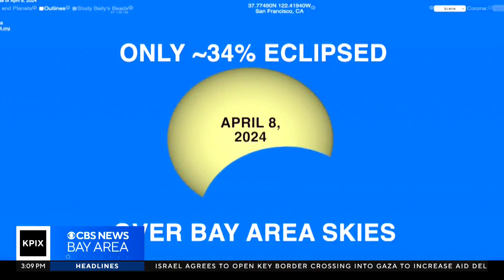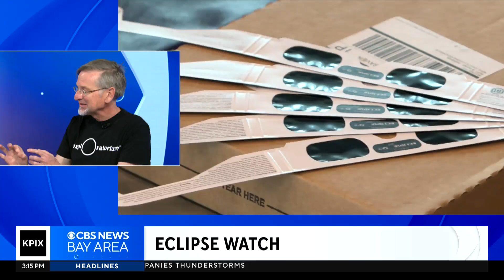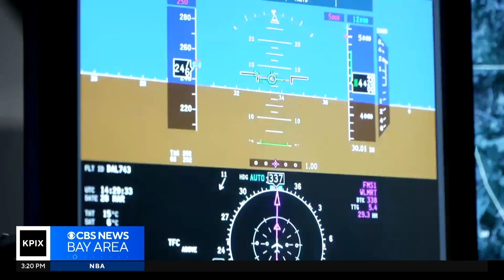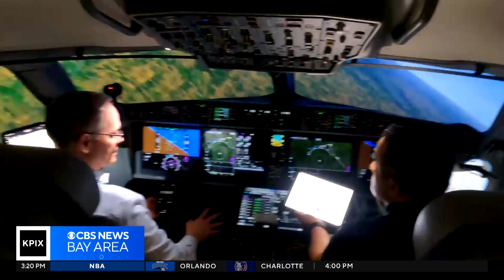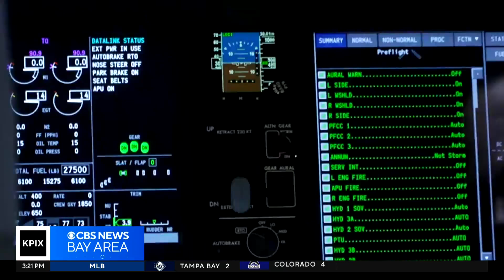Preparing for the arrival of the Solar Eclipse; essential safety tips and how to watch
Our Elizabeth Cook delves into the upcoming solar eclipse. Consulting with specialists to ensure safety measures for both humans and animals' eyes, as well as offering comprehensive guidance on observing the extraordinary celestial event.